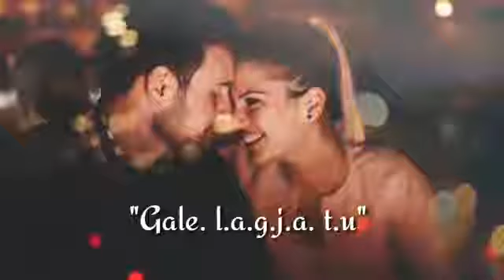Udti Patang Meri Bas Tere Manjhe se